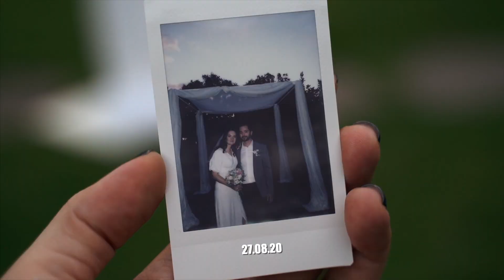Pandemic short wedding video - Ellina & Anton | Photographer and Videographer in Israel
Short video from pandemic wedding in Israel.